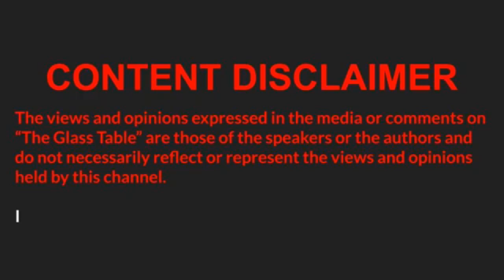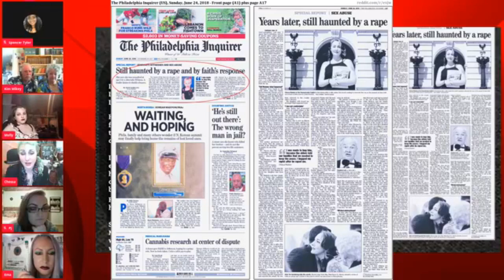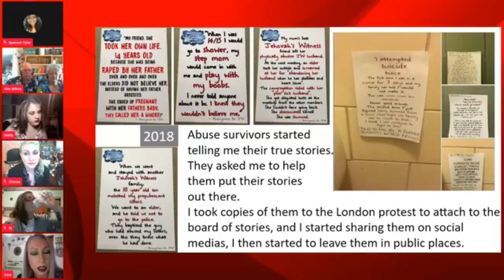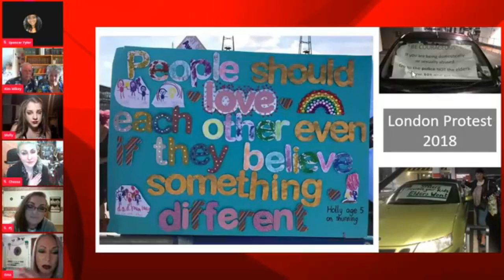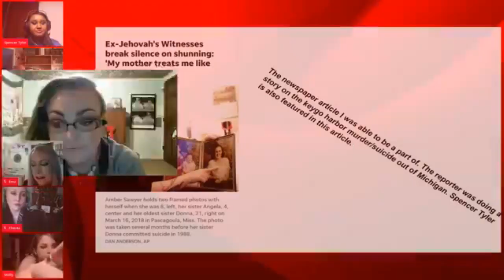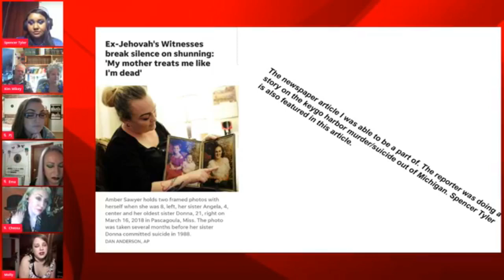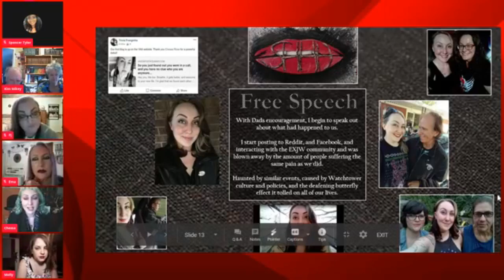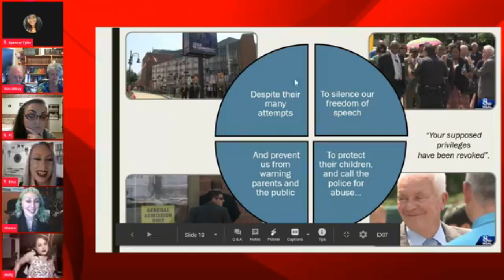Mirrored: The Glass Table - Tribute to Ex JW Activism with Kim & Mikey and Stacy Lopez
Taking a look at activism from recent past, years 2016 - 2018
With YouTubers Kim & Mikey, and activist guest Stacy Lopez

Big thanks to the ladies of the Glass Table for inviting me on the show!

If anyone would like  a closer look at Ema's activism posters from this episode:
Watchtower Victims Memorial Day 2016 & 2017:

Every Sunday they talk about different subjects, from how they became Exjws,  activism, and more. They will answer audience questions, and take on audience suggestions for topics.
Theres 6 of them who will be regular, and they'll have guests too.
The 6 regulars are: Ema Mellor, Spencer Tyler, Molly Moldván, Sharon Tyson, PJ Amber Sawyer & Chessa Manion

Why the name 'The Glass Table'? Because they are transparent.
If you want to appear as guests or want them to answer specific questions etc...

⭐️⭐️⭐️ You can contact them on these social media platforms: ⭐️⭐️⭐️
⭐️FB: The Glass Table discussion group - after show chat and suggestions etc..

They're looking forward to the fun, learning, and empathising, with you all...

⭐️⭐️⭐️ How to contact them personally, and groups they run etc..⭐️⭐️⭐️
⭐️ Ema Mellor:

Dont forget to check out Kim Mikey channel!!